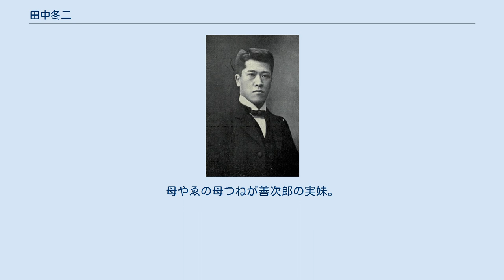田中冬二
田中 冬二（たなか ふゆじ、1894年（明治27年）10月13日 - 1980年（昭和55年）4月9日）は、日本の詩人である。
本名は吉之助。
 銀行員として働きつつ、郷愁をテーマに多くの詩作を行う。
専ら旅を題材とした詩を作り、山国や北国の自然、日常生活を初々しい感覚で表現した叙情詩集「青い夜道」（昭和4年）を発刊。
多作ではなくマイナーポエットとも評されるが、一貫して日本の自然や生活に根ざした詩を作り続け、吉行淳之介は象徴的に「青い夜道の詩人」と評している。
詩作のほか散文や俳句も手がけている。
堀口大學らと交友関係があった。
 叔父の安田善助　明治商業銀行頭取 銀行員だった父吉次郎と、母やゑの長男として福島県福島市栄町に生まれた。
1901年（明治34年）に父が、1906年（明治39年）には母が相次いで亡くなったため、上京して叔父・安田善助のもとで養育される。
両国小学校、東華尋常小学校を経て、1908年（明治41年）に立教中学へ入学。
この頃から文学に興味を持ち、友人と回覧雑誌を作り、吉江喬松の詩『高原』に影響を受けたという。
また、投稿文芸雑誌『文章世界』や歌誌『アララギ』へも投稿。
1912年（明治45年）に『文章世界』へ投稿した短文が特選（田山花袋選）となり、この時にはじめて「田中冬二」のペンネームを使用している。
 1913年（大正2年）に中学を卒業すると、第三銀行（安田銀行、現富士銀行）へ就職。
就職後も投稿活動を続け、1922年（大正11年）に詩誌『詩聖』へ投稿した作品が編集長長谷川巳之吉に評価される。
1923年（大正12年）9月1日の関東大震災では被災している。
1925年（大正14年）に結婚。
1929年（昭和4年）には第一詩集『青い夜道』を刊行する。
 1939年（昭和14年）には長野支店長として長野県長野市妻科へ転勤。
信州の土地柄を愛し、上諏訪支店長時代と合わせて「最も快適な時代」と語り、多くの詩作をしている。
 戦後は1946年（昭和21年）、転勤に伴い上京。
東京都南多摩郡日野町豊田（現在・日野市）に居を構える。
当時日野に住んでた伊藤整や、相模原にいた八幡城太郎らと交流している。
伊藤整とは『椎の木』や『セルバン』を通じて戦前から交流があったと推定されている。
 1949年（昭和24年）には銀行を定年退職し、新太陽社の専務取締役となる。
1971年、日本現代詩人会会長に就任。
紫綬褒章受章。
1980年に死去。
85歳。
 他にも「晩春の日に」などの作品がある。
 ^ 母方の叔父で安田銀行創始者・安田善次郎の甥の安田善助。
母やゑの母つねが善次郎の実妹。
父吉次郎は黒部市生地の出身で善次郎と同郷。